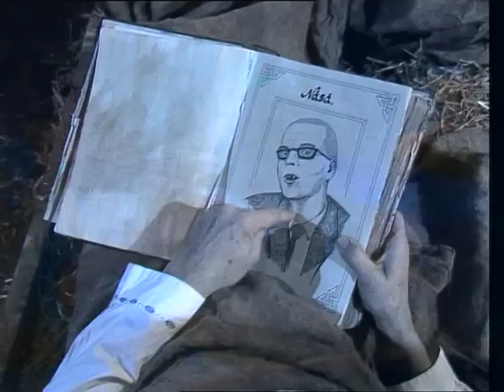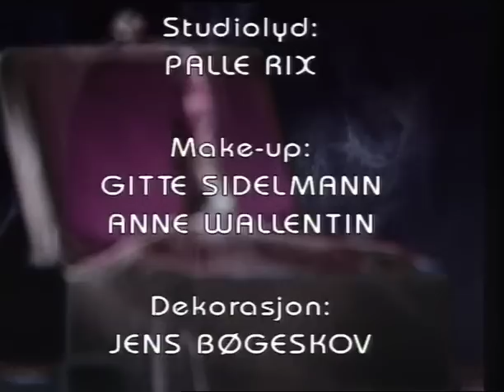The Julekalender - Episode 1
I år skal vi igjen more oss med historien om nissene Fritz, Hansi, Gynter og potetbøndene Gjertrud og Olaf Sand. The Julekalender ble vist på TV 2 første gang i 1994, og den utradisjonelle julekalenderen ble en stor suksess.

Kilde: DVD Norsk